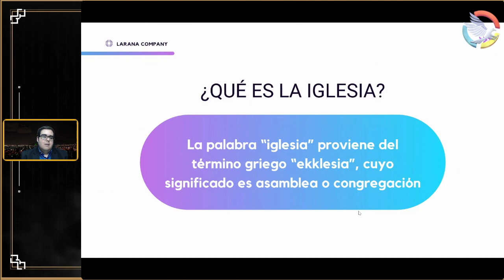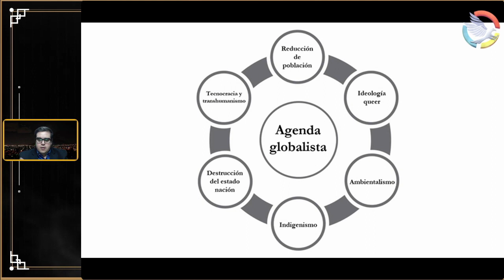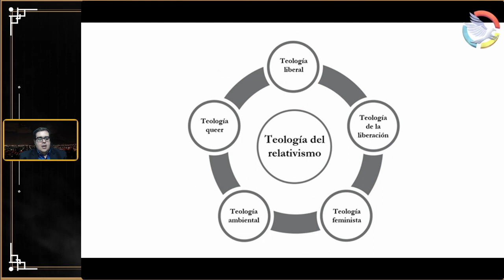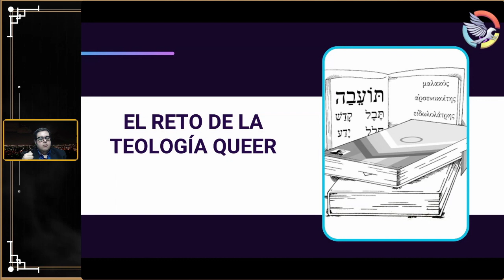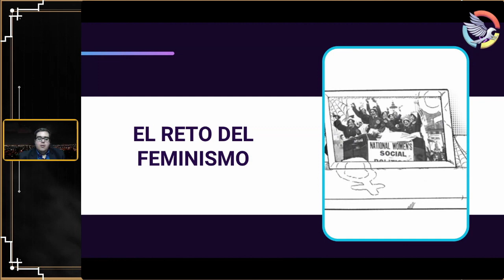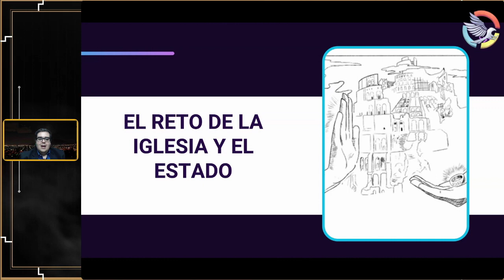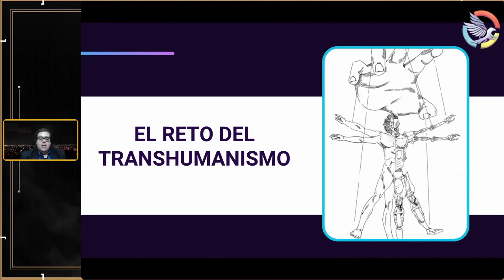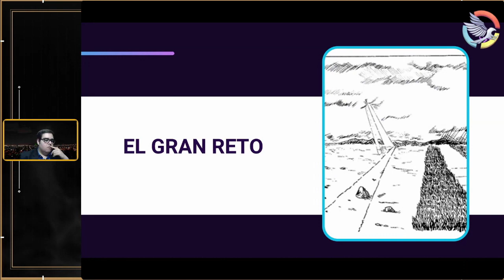Presentación Oficial: LA IGLESIA FRENTE AL SIGLO XXI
Adquiere mi nuevo libro: LA IGLESIA FRENTE AL SIGLO XXI